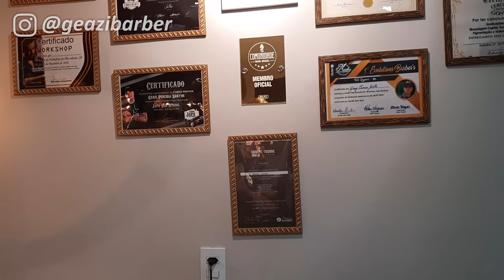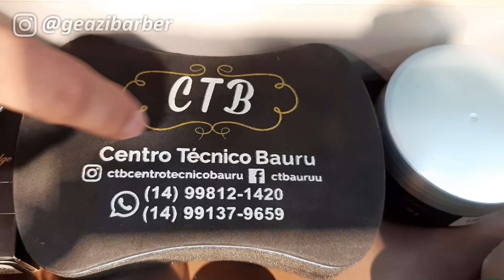TOUR PELA MINHA BANCADA NA BARBEARIA | ESPAÇO GEAZI BARBEIRO